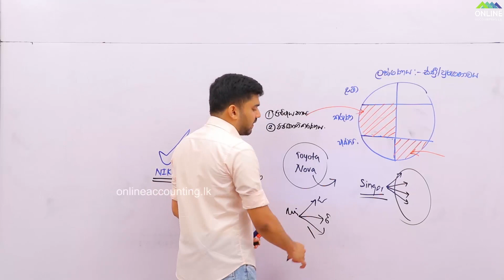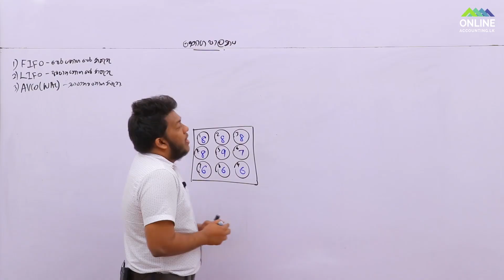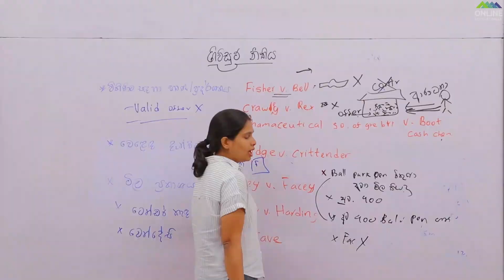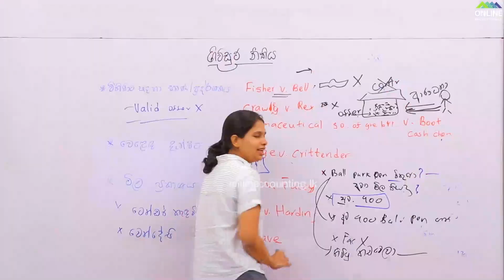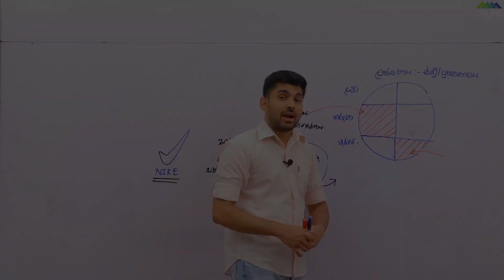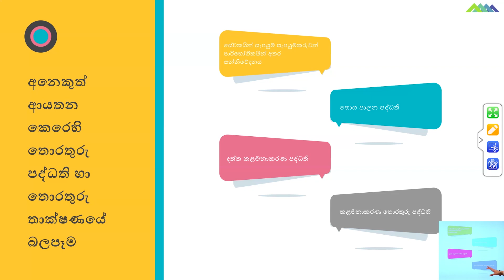AAT දෙවැනි අදියර සඳහා ශ්‍රී ලංකාවේ හොඳම ගුරු මඩුල්ල | AAT Level 2 | AAT Second Level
හොඳම ගුරු මඩුල්ල | ඉහළම වීඩියෝ ගුණත්වය | AAT, CA, ACCA, CMA ආයතන වල ලියාපදිංචි එකම අධ්‍යාපන ආයතනය | විෂය නිර්දේශයම ආවරණය කර වැඩිම ප්‍රශ්න පත්‍ර කරන පංතිය | ඕනෑම වෙලාවක, ඕනෑම තැනක සිට, ඕනෑම වාර ගණනක් නරඹන්න.

විස්තර සියල්ල දැනගන්න, අදම එකතුවන්න.